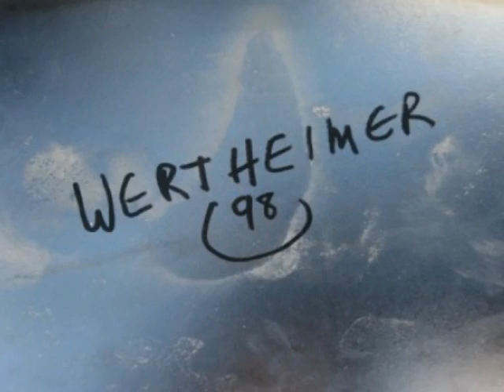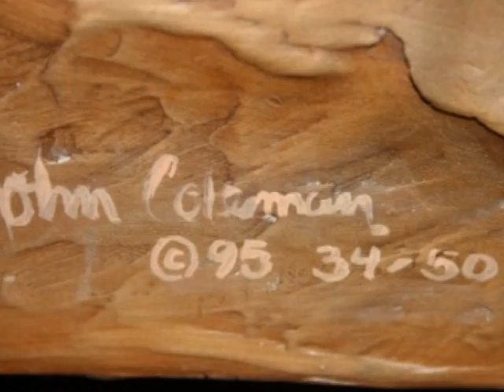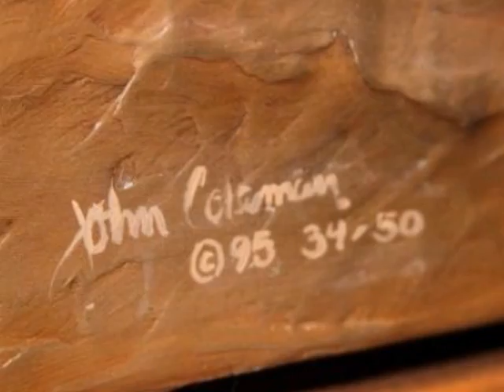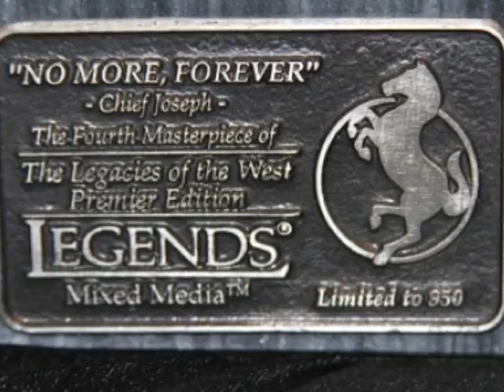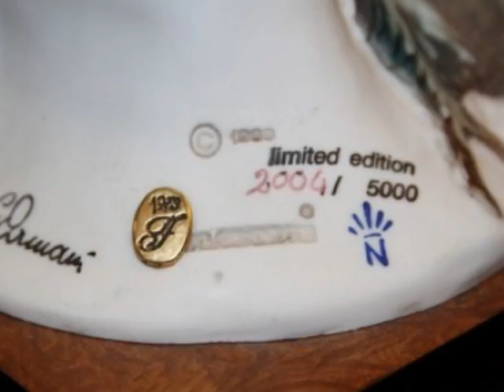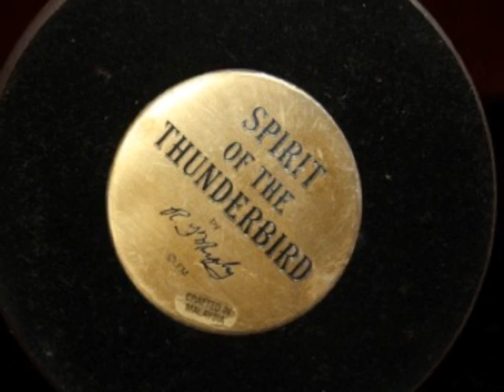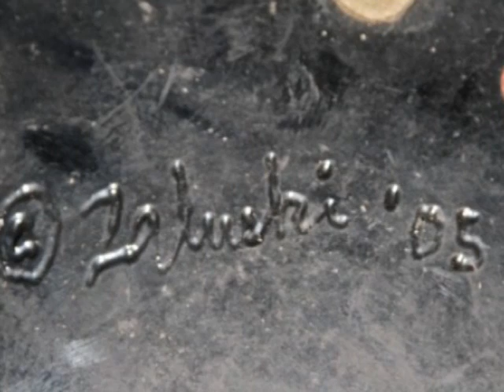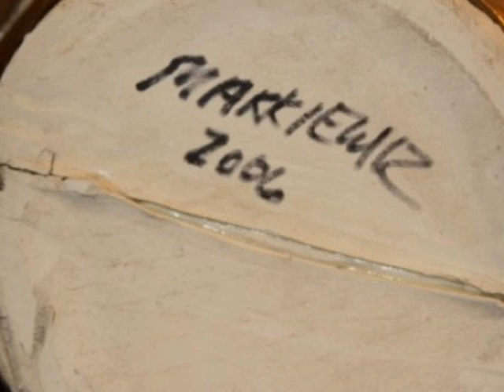Estate Auction Aug. 27th-28th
Auction